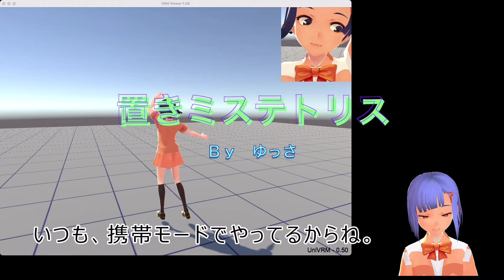[テトリス反省会] ゆっさの置きミス反省雑談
普段はアニメレビューとか、やってます。ゆっさです。
テトリスは中毒になってます。よろしく！